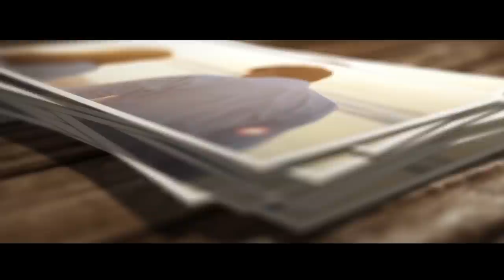FOTOGRAFIA Walter Edmundo VIDEO OFICIAL